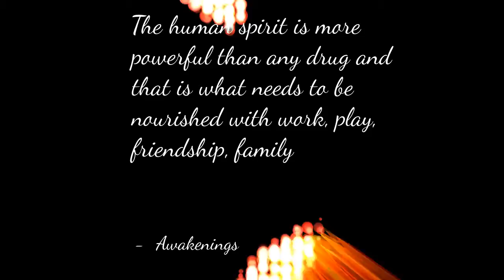Sociofeed - Family Quote - 9 17 20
I don't know what I used to get this quote. I'm gonna guess it was family.